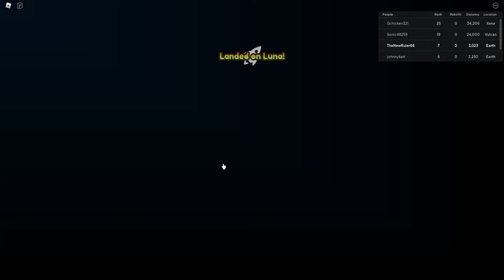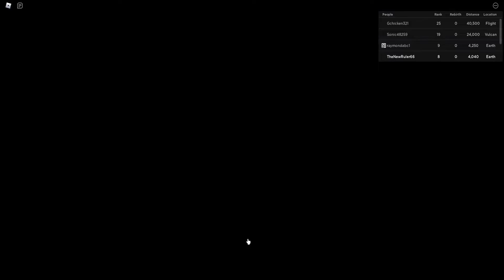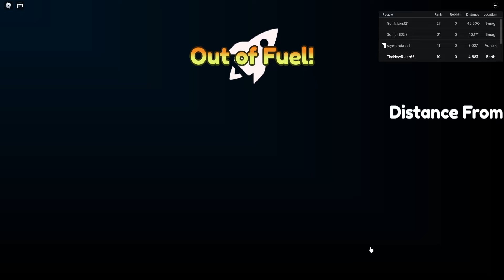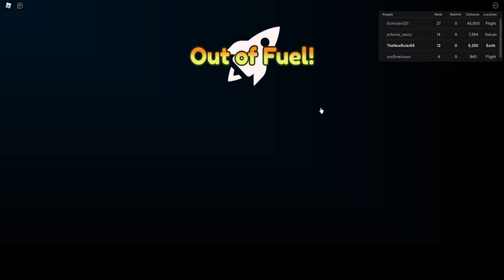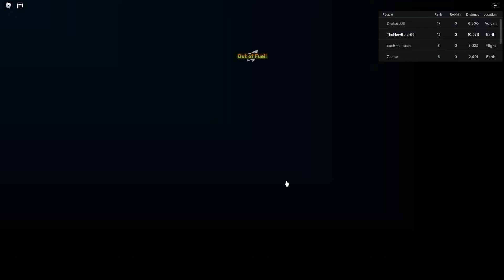Roblox Rocket Ride Simulator ep 1 To the infinity AND BEYOND